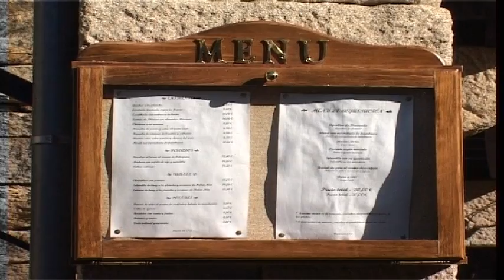aumenta el presupuesto destinado a las vacaciones